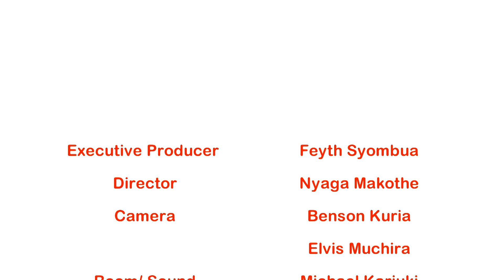SELF DEFENSE AGAINST NECK CHOKE FROM BEHIND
ambitious Mitchell fights thugs
filmed in  nyeri may 2018